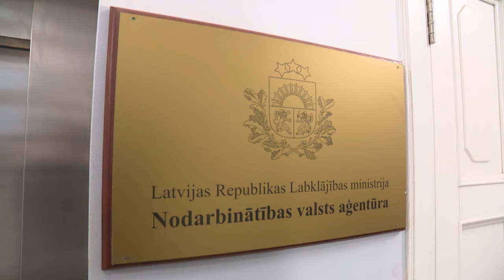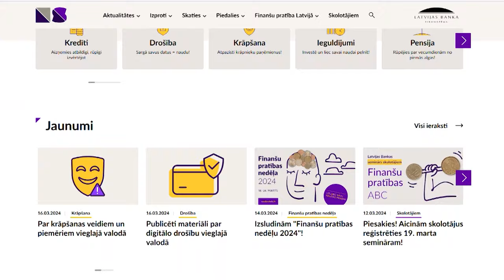Finanšu pratības nedēļā pievēršas krāpniecības jomai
Lai mudinātu iedzīvotājus ar naudu rīkoties apdomīgāk, šī nedēļa pasaulē veltīta finanšu pratībai. Arī dažādās vietās Latvijā šonedēļ notiks finanšu pratībai veltīti pasākumi. Šogad galvenā uzmanība pievērsta krāpniecībai, kas aizvien izplatās arī Latvijā.